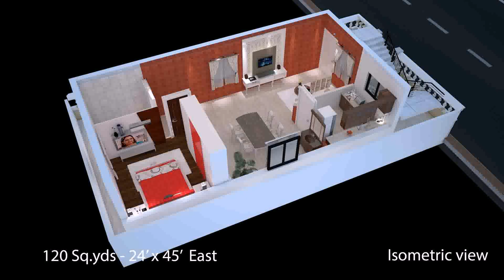House Designs 200 Square Yards (see description) (see description)